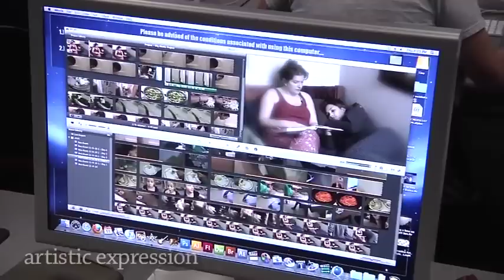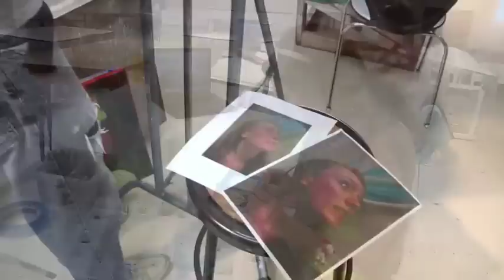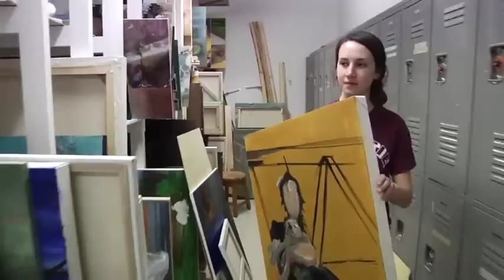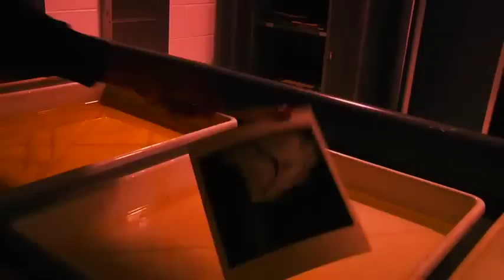Fine Arts at Kutztown University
If you are considering a career as a studio  artist, digital media specialist, photographer or sculptor, Kutztown University's Fine Arts program is the place to start.

Emphasis is placed on the importance of creating art.  Work alongside professional artists in the studio, learning the basics of design, color and media.

Specialize in digital media, printmaking, drawing, painting, sculpture or photography.  Pursue opportunities to exhibit your work through juried exhibitions at on- and off-campus venues.